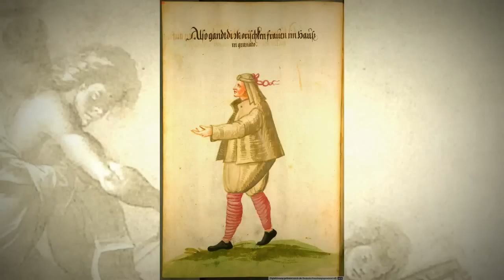Welscher Tantz - Anonymous 16th Century - treble viol & organ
From a manuscript compiled by Wolfgang Küffer of Regensburg in the middle of the sixteenth century.

Cambridge University Press, Minstrels 2

I used a Italian type renaissance viol by Floris van der Voort. The organ is the Ott Hauptwerk set.

ernst stolz viol and organ

Originally published: München um 1600
BSB Shelf Number: Cod.icon. 342
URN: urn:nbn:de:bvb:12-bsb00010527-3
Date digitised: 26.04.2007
Context: Codices iconographici of the Bavarian State Library